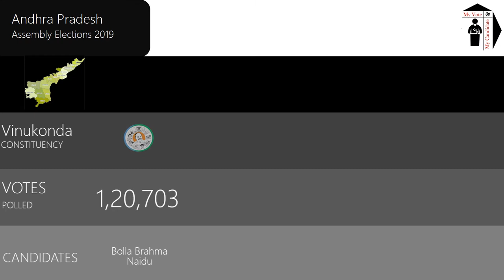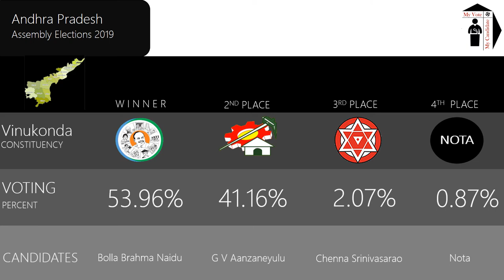Vinukonda Assembly Constituency